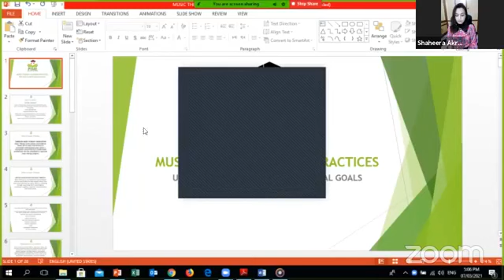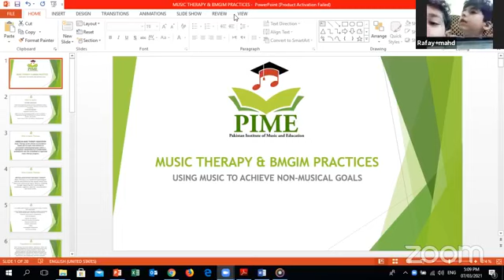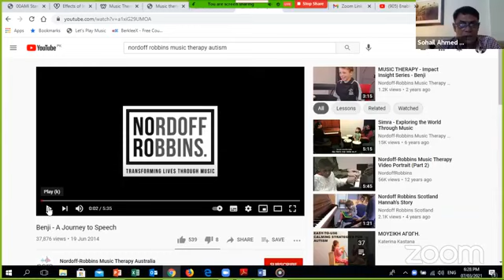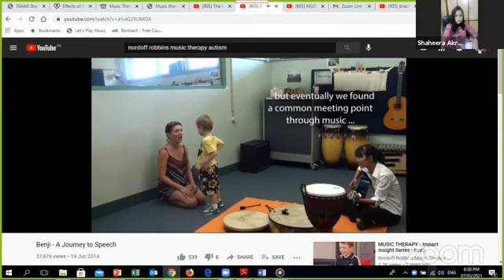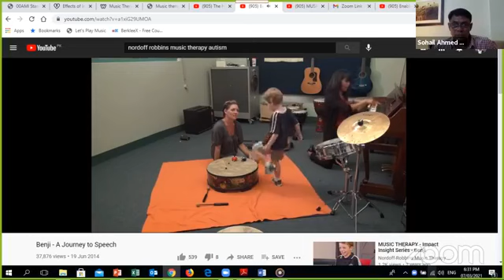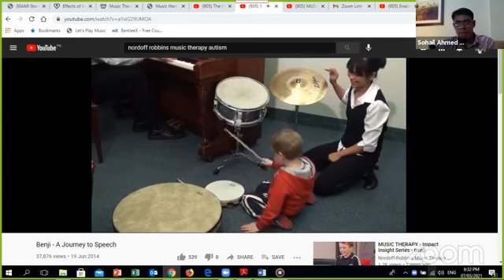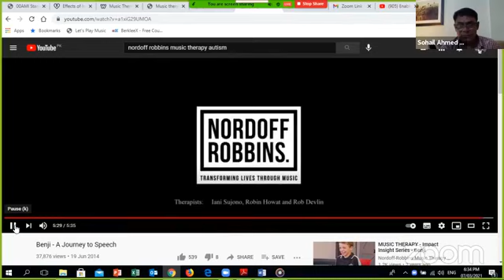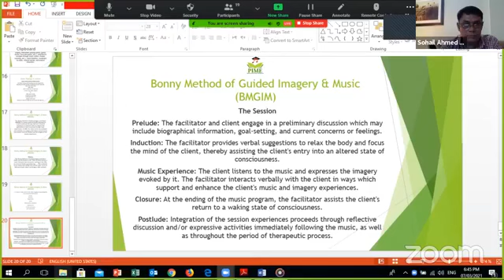Music Therapy for Autism, Music Therapy & BMGIM Practices for Autism, Benefits of Music Therapy